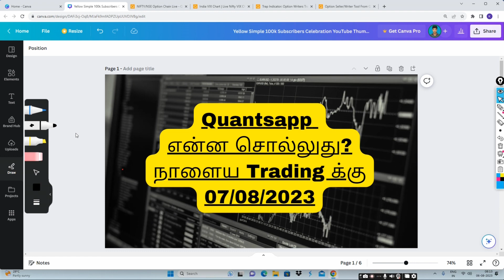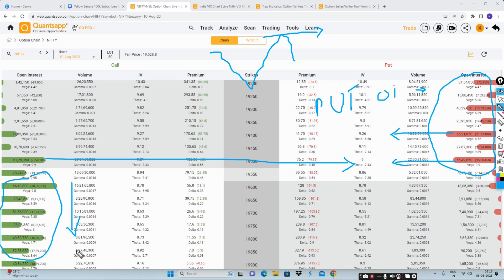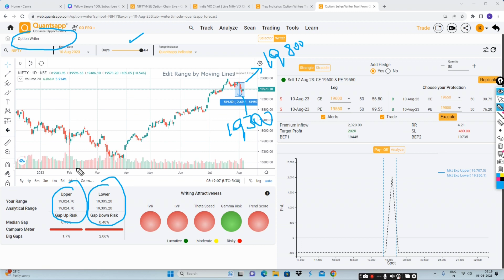Quantsapp Pro + என்ன சொல்லுது நாளைய Trading க்கு (07/08/2023)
Option Buying
Option selling strategy
Strangle
Straddle
Option Greek
Implied volatility
Option Selling
Strangle
Straddle
Iron fly and iron condor
Option Greek

Thanks